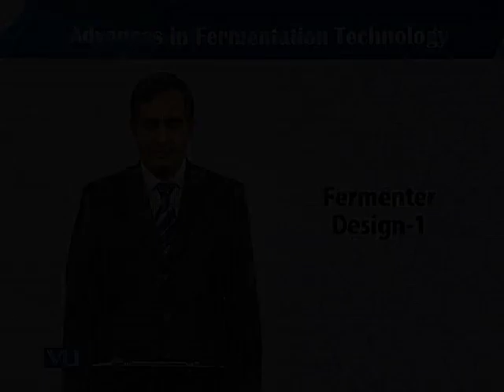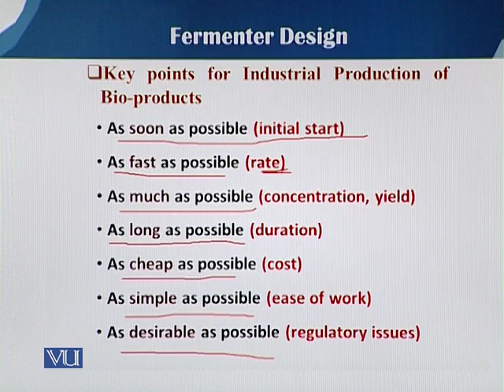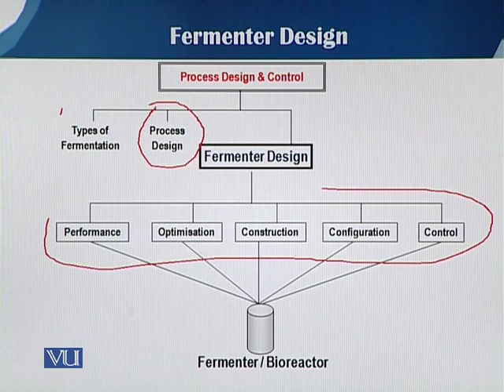BT735_Topic038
BT735 - Advances in Fermentation Technology
By Dr. Mohsin Javed